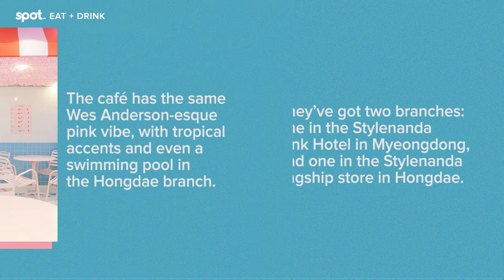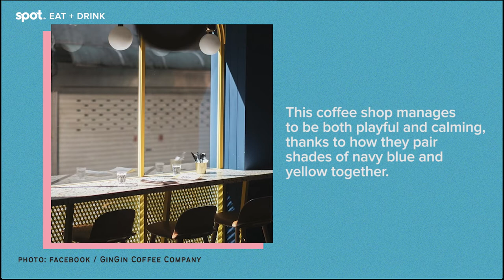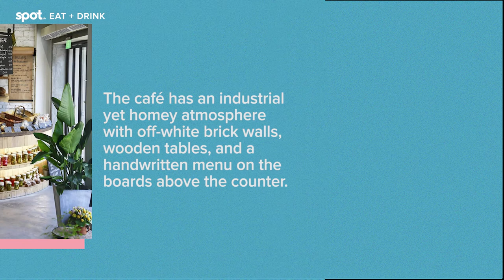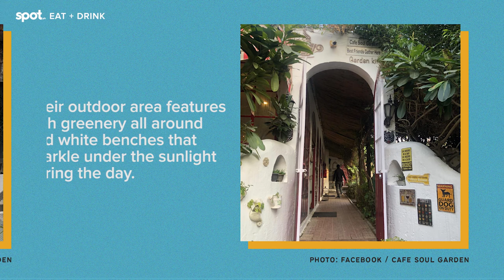10 Beautiful Cafés Around Asia to Add to Your Bucket List | Spot.ph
These aesthetic cafes around Asia are a treat for the senses!

Aside from exploring historical monuments and IG-worthy spots, visiting cool cafés in the area is always worth including in anybody’s itinerary. After all, cafés are more than just places to get good coffee or tea; sometimes they become a highlight of a trip, too with their ambience and cool features. Thankfully, there’s no shortage of visually striking cafés here in Asia. And while we’re not exactly advised to travel right now, it sure doesn’t hurt to add these spots to your bucket list and dream of the day we can fly out of the country again!

SPOT.ph is your one-stop urban lifestyle guide to the best of Manila and beyond.